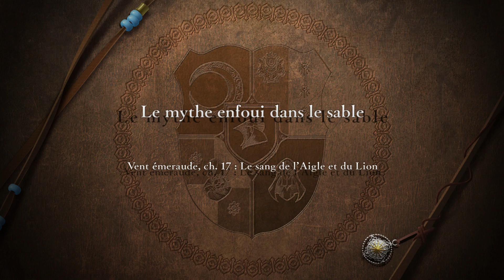[Fire Emblem : Three Houses] Cerfs d'or : Annexe - Le mythe enfoui dans le sable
Si vous voulez voir les dialogues entre Seteth, Flayn & le Héraut du Vent :

Sortie en France sur Switch le 26 Juillet 2019.

Éditeur : Nintendo.
Développeur : Intelligent Systems & Koei Tecmo.

Type de jeu : T-RPG (Jeux de rôle tactique)

Mode Difficile/Classique.